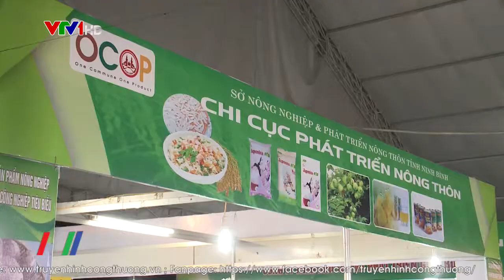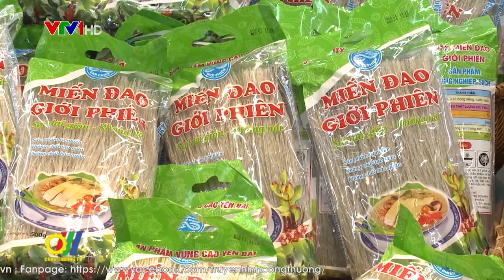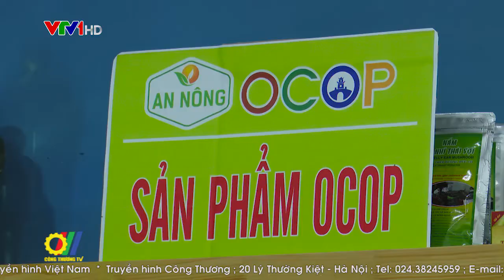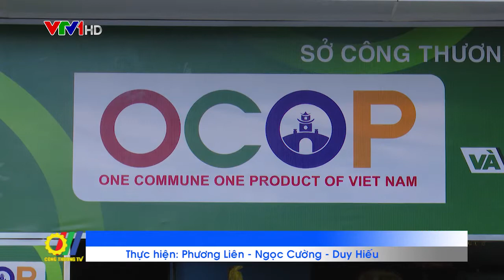Điểm giới thiệu và bán sản phẩm OCOP mô hình cần nhân rộng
Chương trình mỗi xã một sản phẩm (OCOP) với việc xây dựng điểm giới thiệu và bán sản phẩm OCOP được thực hiện nhằm mục tiêu đưa OCOP trở thành chương trình phát triển kinh tế quan trọng, góp phần phát triển sản phẩm nông nghiệp, phi nông nghiệp, dịch vụ có lợi thế ở các địa phương theo chuỗi giá trị…